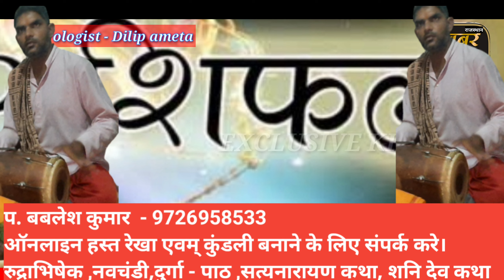राशिफल - आर्थिक दृष्टि से कैसा रहेगा 2022 नया साल बारह राशियों के लिए ? कितने आएंगे उतार चढ़ाव ?